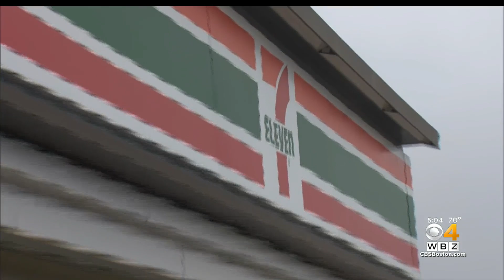Surveillance Video Shows Armed Robbery Suspect Before Police Chase, Shooting